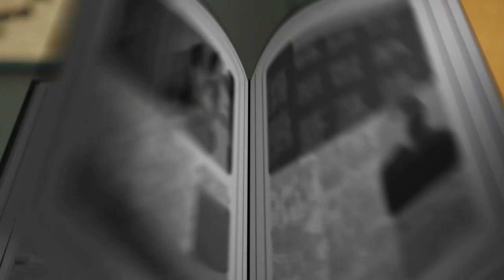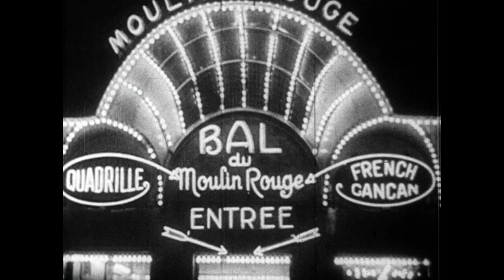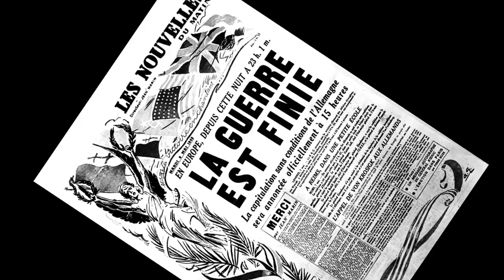Kevin Hart's Guide To Black History - Josephine Baker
Meet the original Beyoncé, Josephine Baker.

Kevin Hart's Guide To Black History is streaming now on Netflix.